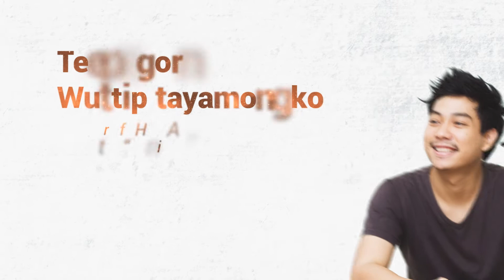SC Asset x Wonderfruit present Scratch Talks with SC ASSET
Scratch Talks with SCAsset งานทอล์คบรรยากาศสบายๆที่จะชวนคุณมาแลกเปลี่ยน พร้อมกระตุ้นความคิดของคุณให้เปลี่ยนเป็นพลังสร้างสรรค์เพื่อขับเคลื่อนสังคมของเรา ภายใต้หัวข้อ “The Future of Living” กับ Speakers ระดับท็อปทั้งชาวไทย และต่างชาติ
อาทิ
• Tony Fernandes (ประธานเจ้าหน้าที่บริหารกลุ่มแอร์เอเชีย)
• Dianna Cohen (ผู้ร่วมก่อตั้งและ CEO ของ Plastic Pollution Coaliation (PPC) และเป็นนักรณรงค์ด้านมลพิษจากพลาสติก)
• โตมร ศุขปรีชา (นักคิด, นักเขียน, คอลัมนิสต์)
• ทีปกร วุฒิพิทยามงคล (ผู้ก่อตั้งเพจ Exteen.com และ The Matter, นักเขียน, นักวาดภาพประกอบ)
• ชาคริต จันทร์รุ่งสกุล (เจ้าของบริษัท FireOneOne บริษัทที่ได้พลิกโฉมเศรษฐกิจดิจิทัลให้กับหลายองค์กรในไทย และผู้ก่อตั้ง Wecosystem.co )
• ป้าแป๋ว กาญจนา พันธุเตชะ (Backpacker วัยเกษียณ)
• เติร์ด ธนภพ อยู่วิชิต (ผู้เข้าแข่งขัน The Face Men Thailand)
ฯลฯ

แล้วพบกัน 15-17 ธันวาคมนี้ที่ ฟาร์ม สเตจ ในเทศกาลวันเดอร์ฟรุ๊ต
ณ เดอะฟิลด์ แอท สยามคันทรีคลับ พัทยา ครับ

รายละเอียดเพิ่มเติมติดตามได้ที่